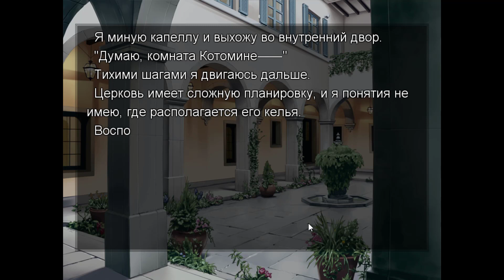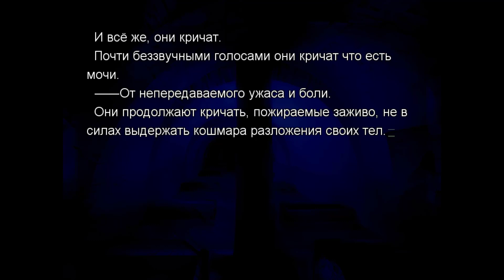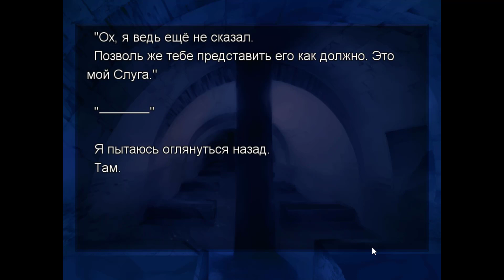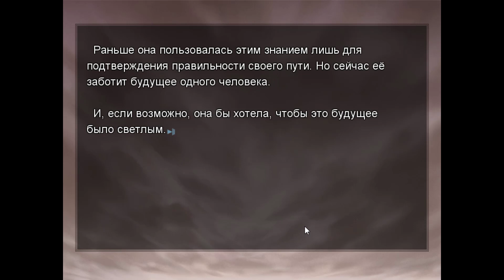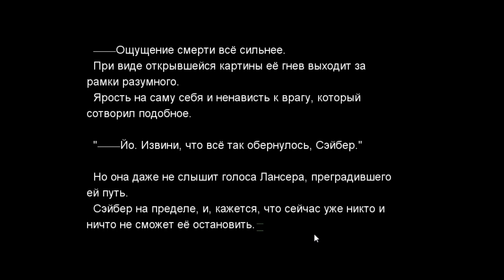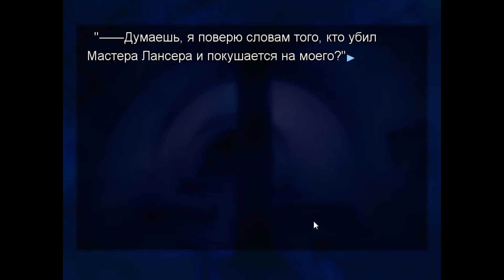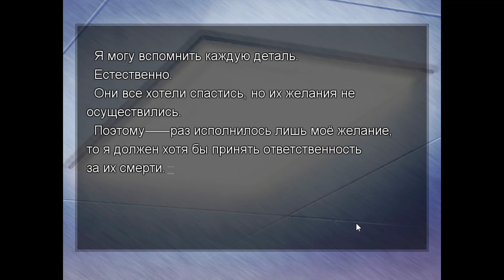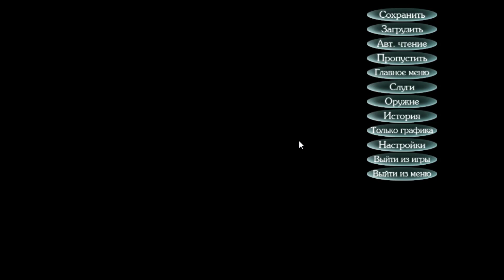Fate Stay Night(1080p,30fps) Прохождение серия 44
Арка Fate(рут Сейбер) - часть 39.
Fate/stay night (яп. フェイト／ステイナイト Фэйто/сутэй найто, «Судьба/Ночь схватки») — японский визуальный роман, разработанный компанией Type-Moon и выпущенный 30 января 2004 года на Ps vita и PC. 19 апреля 2007 года он был портирован на Playstation 2 под названием Fate/stay night Réalta Nua, где были добавлены озвучивание диалогов персонажей, новые иллюстрации, и удалены хентайные сцены.  Визуальный роман состоит из пролога и трёх сюжетных арок («Fate», «Unlimited Blade Works» и «Heaven’s Feel»), и повествует о событиях пятого состязания между магами, именуемого «Войной Святого Грааля» и происходящего в японском городе Фуюки».